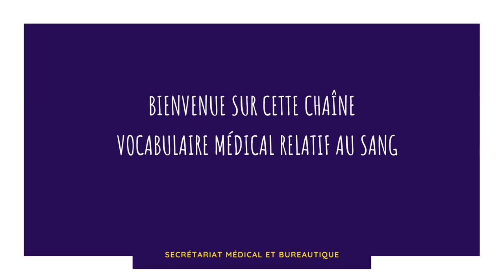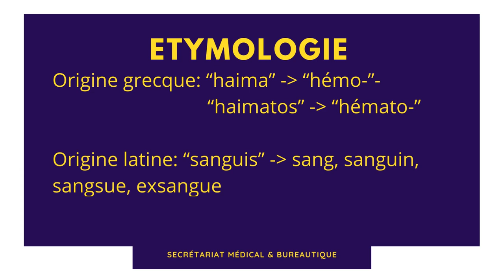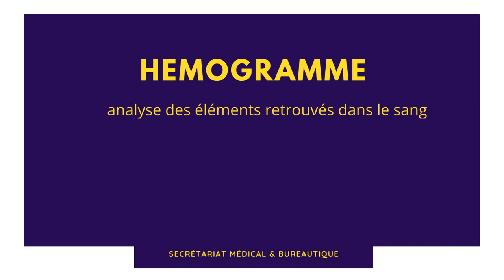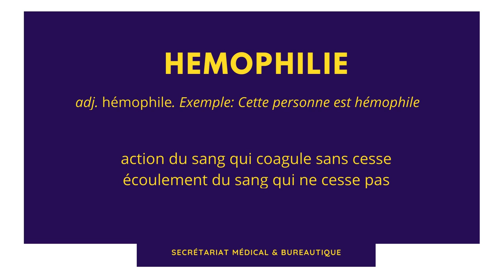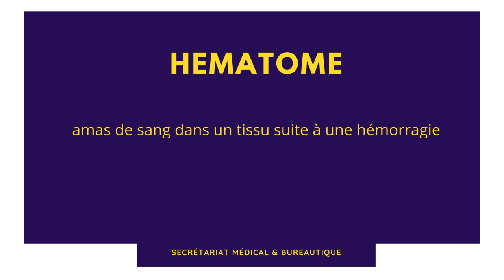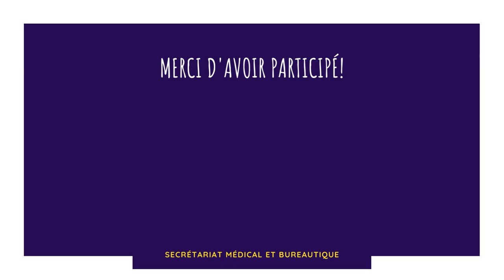TERMINOLOGIE MEDICALE: le sang (Hémo-, Hémato-)